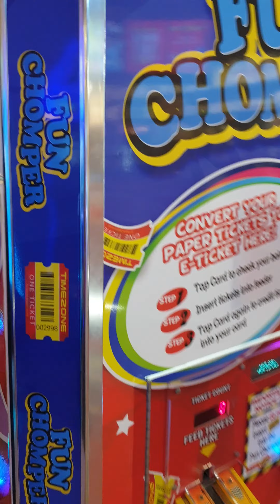At the game arcade with my babies. Was a fun day indeed.